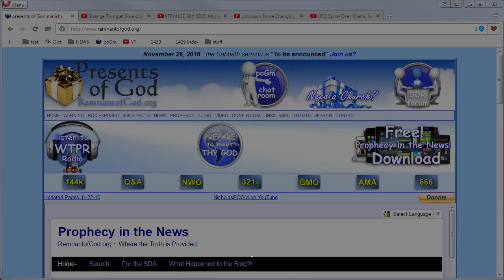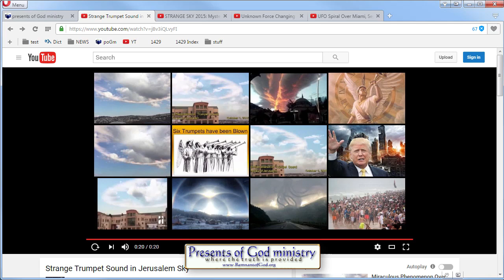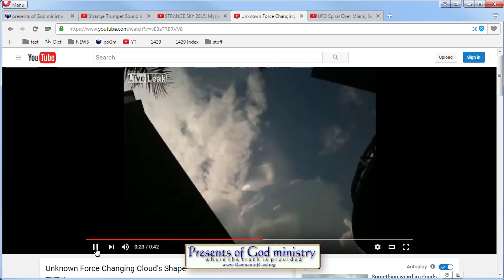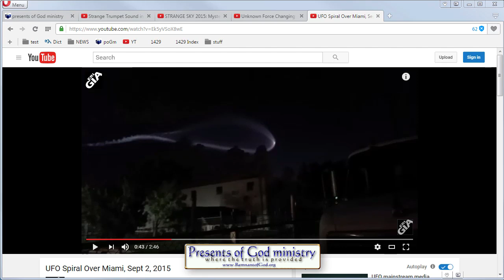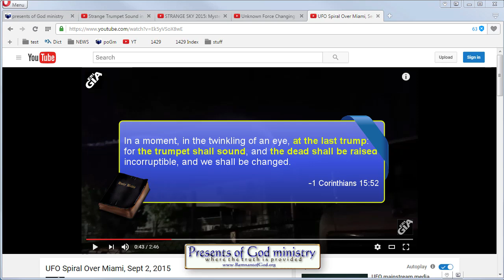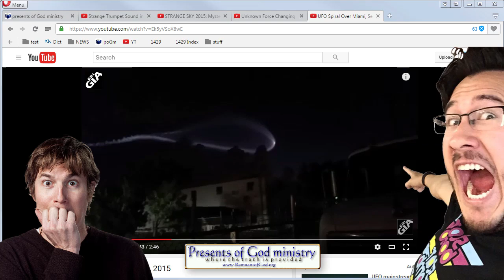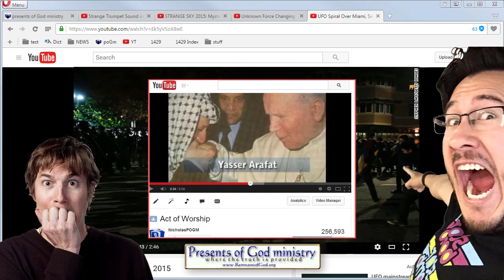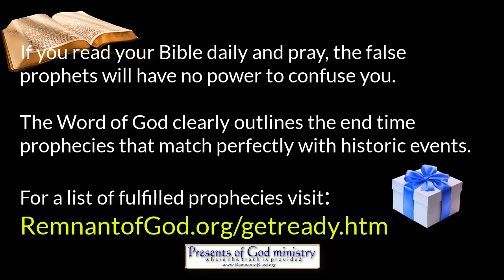Strange Signs & Trumpets over Jerusalem?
The powers that be under direction of their dying God are working overtime to try and get the people so scared and so confused that they will seek the protection of their government leaders as well as direction on what to do from their religious leaders. All sorts of strange sights and sounds are happening the world over.

Who is Israel?